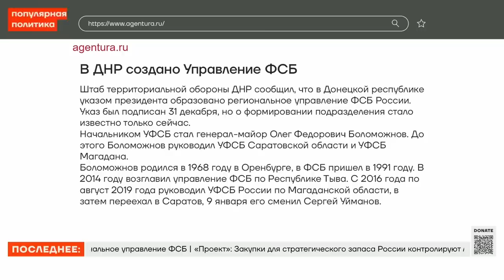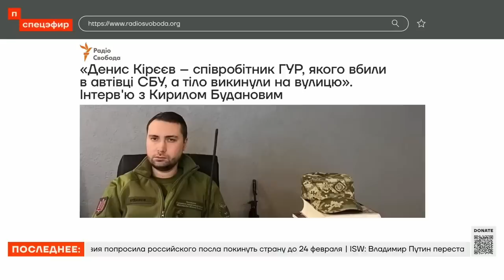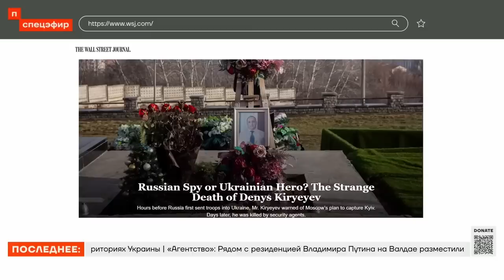Христо Грозев. Как разведка России отправляла бомбы в Европу (2023) Новости Украины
The New York Times рассказало, что российские агенты подозреваются в направлении ультраправой группы для рассылки бомб в Европу. Испанские и иностранные следователи выясняют, кто отправил шесть бомб с письмами в конце ноября и начале декабря на объекты в Мадриде. Расследователь Христо Грозев рассказывает, как спецслужбы России работают за границей и почему её агентов так легко раскрыть. Ведущие эфира: Нино Росебашвили и Ирина Аллеман. Христо Грозев — болгарский журналист-расследователь, медиаэксперт и медиаинвестор. Руководитель издания Bellingcat, которое занимается журналистскими расследованиями о зонах военных действий, используя метод анализа данных из открытых источников.